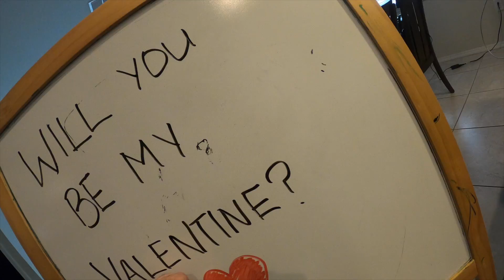HOME VIDEO | Will You Be My Valentine?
Tiff and I have been together for six years now and I'm still able to surprise her. Today I asked her to be my Valentine, after six years and six Valentine's days later would she accept? Watch and find out!